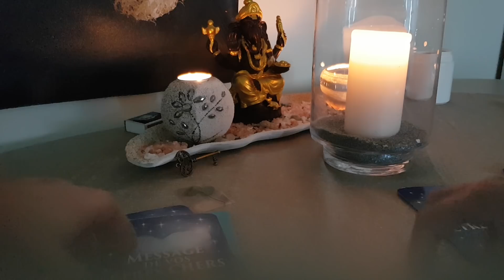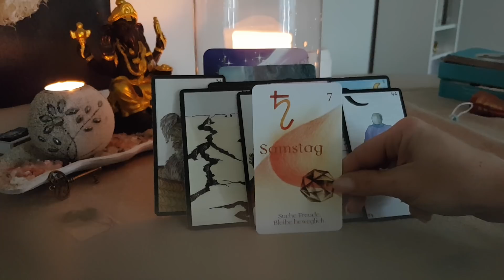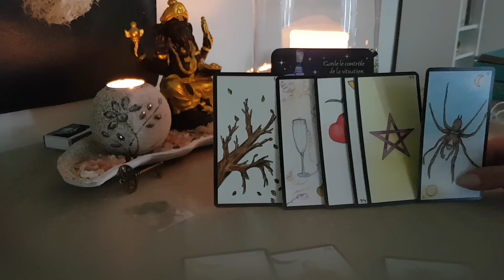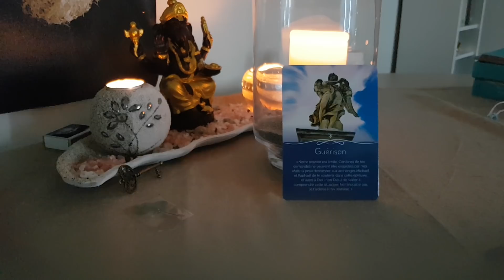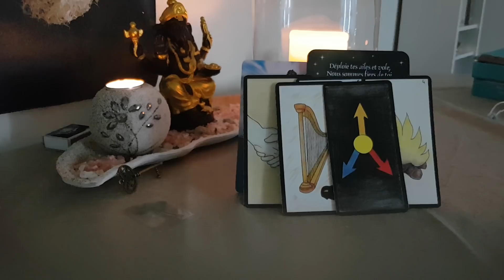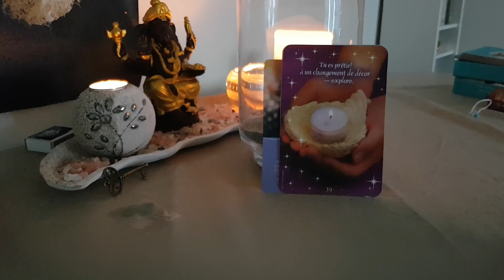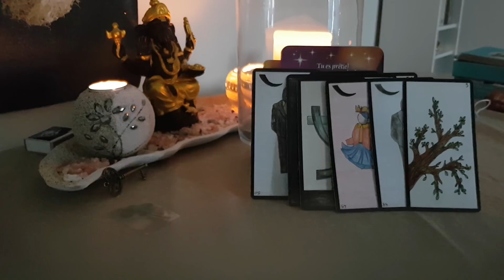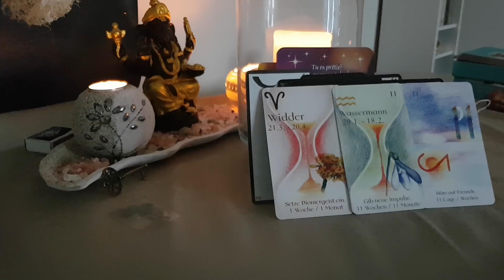🙏Messages de vos proches disparus 🙏